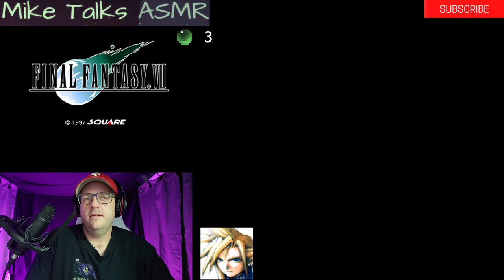ASMR Gaming - Let's Play: Final Fantasy 7 (Soft-Spoken)(Part 1)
Hi, I'm Mike from Mike Talks ASMR! Today, Let's Play: Final Fantasy VII on the Nintendo Switch! I'll give you a nice, soft-spoken treatment and assorted triggers as we tackle a Mako reactor and escape the law! Sleep well!